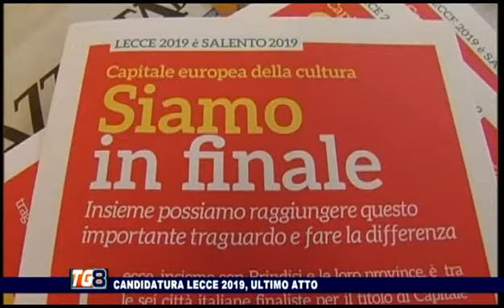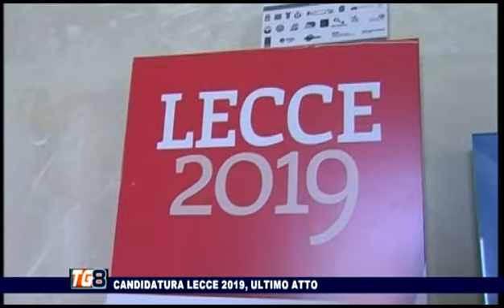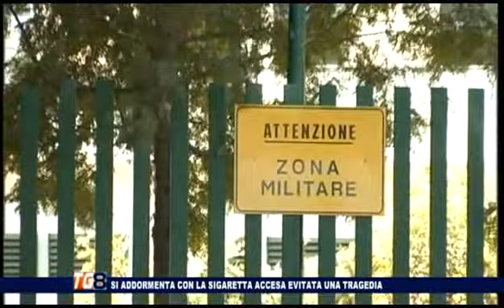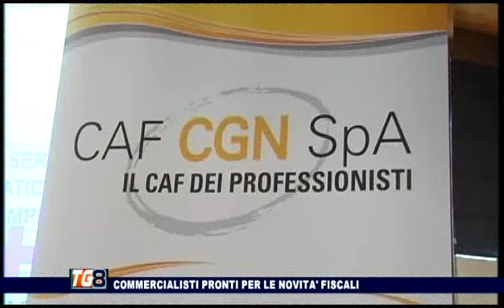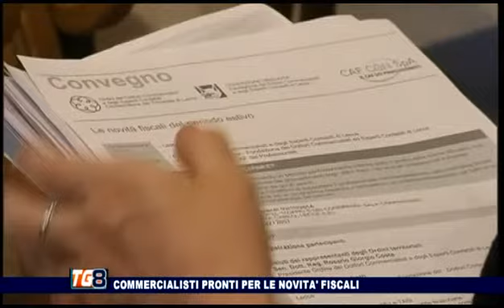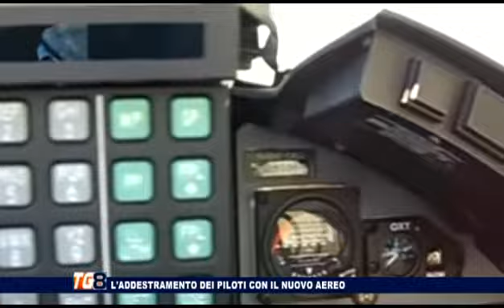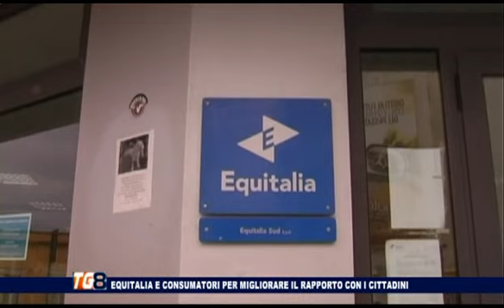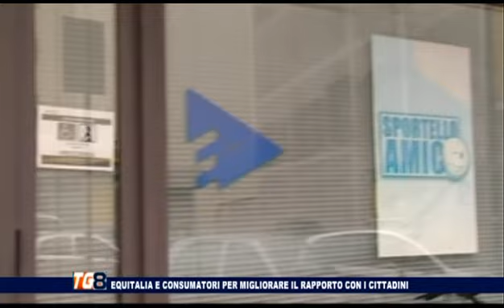TG 8 del 03 Ottobre 2014